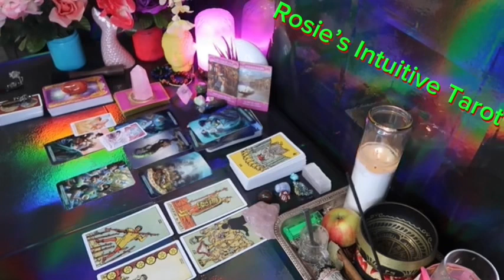PISCSE ❤️HOPE YOU SEE THIS MESSAGE BEFORE IT HAPPENS, TO PREPARE” 💗🙌🏼 NOVEMBER LOVE TAROT 😍🔥🤩🔥